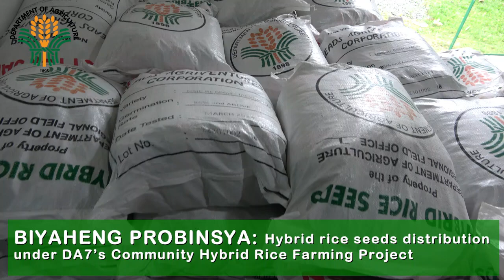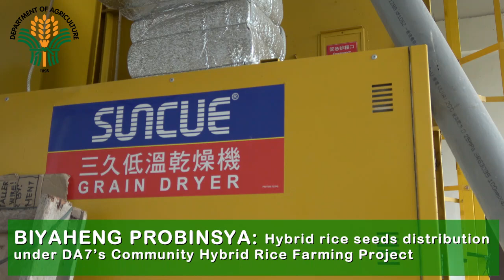BIYAHENG PROBINSYA: Hybrid rice seeds distribution under DA7's Community Hybrid Rice Farming Project